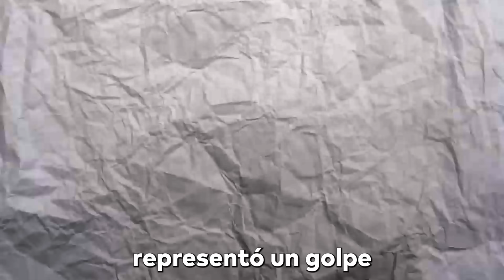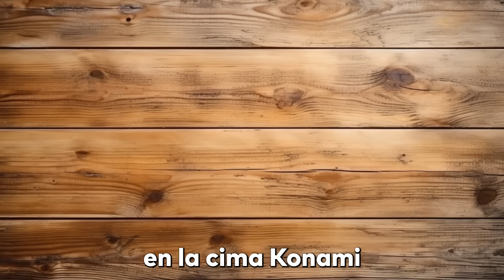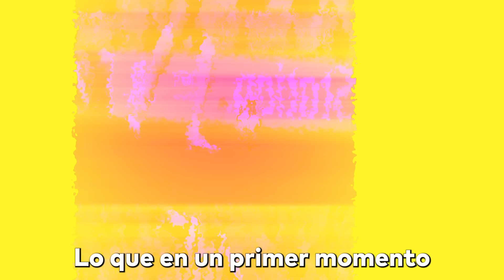PES 2014 El Juego que DESTRUYÓ a Pro Evolution Soccer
PES 2014 marcó el principio del fin para la alguna vez venerada franquicia Pro Evolution Soccer. Lo que prometía ser un salto evolutivo para la saga terminó siendo un desastre monumental que traicionó todo lo que los fanáticos amaban. Errores grotescos, jugabilidad arruinada y la ausencia de modos emblemáticos fueron solo algunos de los clavos en el ataúd de PES. Descubre en este video cómo Konami cavó su propia tumba con este lanzamiento nefasto. Si alguna vez fuiste fanático de PES, prepárate para revivir la indignación y decepción que significó este fatídico capítulo en la historia de los videojuegos de fútbol.

👥Twitter del Editor:  @KleinRamirez190
◦•◦•◦•◦•◦•◦•◦•◦•◦ SOBRE MI ◦•◦•◦•◦•◦•◦•◦•◦•◦

¡Hola Amigas y Amigos! Gracias por visitar mi canal. Este canal nace como un nuevo proyecto de mi vida con la esencia del entretenimiento, pienso que el objetivo en Youtube es la cantidad de personas a las que puede llegar tu mensaje y los cambios que generes en la vida de los espectadores, por eso lo que creo en mi canal es usar mi hobby favorito como modo de entretenimiento para que lo pasen lo mejor posible y sacarles una sonrisa. Los quiero ♥, nos vemos en el próximo video!.